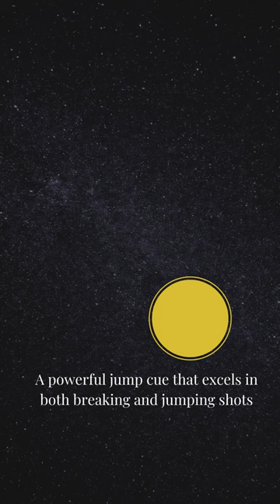Jflowers cues and cases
Jflowers new cues comes with a carbon fiber shaft and a free extension. Check them at their official site. The new jflowers cue comes with a carbon fiber shaft and a free extension.